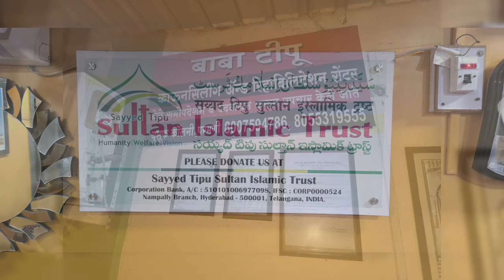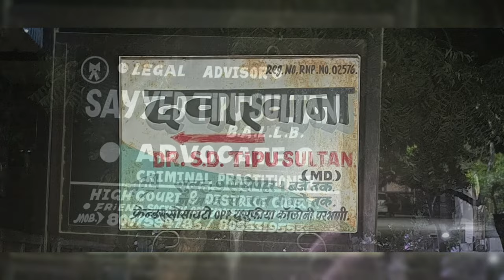Under wear chaadhi lija ker kandha elm kry thy suno shaitan ki zubani